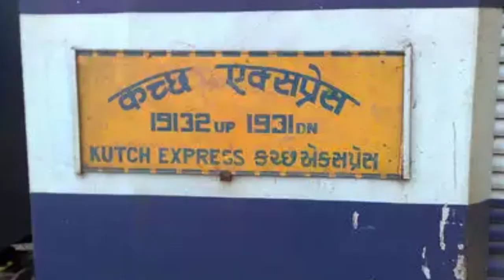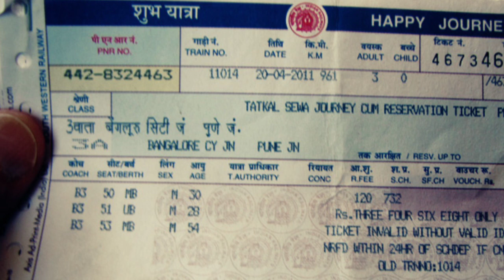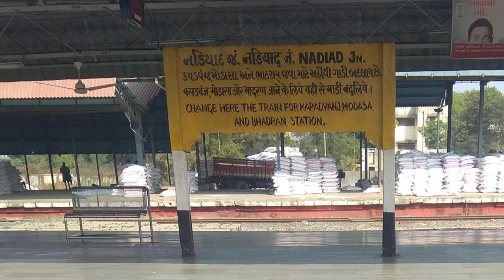GUJ MED STD 4 AASPAS path 6 bhag 2